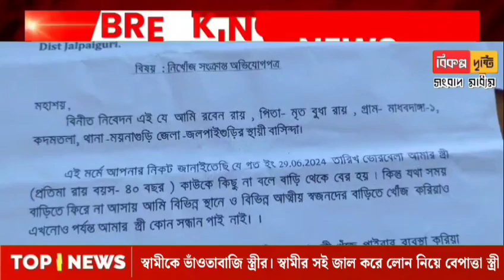স্বামীকে ভাঁওতাবাজি স্ত্রীর। স্বামীর সই জাল করে লোন নিয়ে বেপাত্তা স্ত্রী